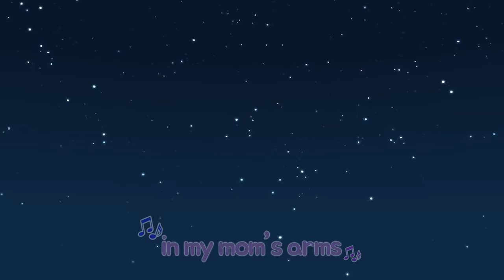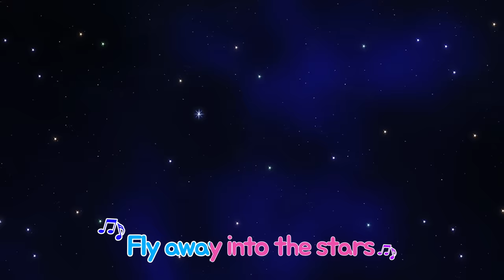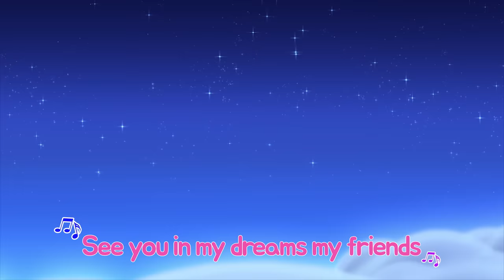Tayo Songs l #07 Dreaming In The Clouds l Tayo the Little BusㅣTayo's Sing Along Show 1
The cute baby is Zzz Zzz Zzz
sleepng in his mom’s arms Zzz Zzz Zzz
It is so warm and cozy in my mom’s arms

When I fall asleep peacefully
I dream in the clouds
Dreams of playing in the puffy clouds

The cute baby’s Zzz Zzz Zzz

When I am back home Zzz Zzz Zzz
I sleep in my comfy bed Zzz Zzz Zzz
It’s so warm and cozy in my sweet room

Twinkle Twinkle Fly away into the stars

The starry night Zzz Zzz Zzz
The silent dark sky Zzz Zzz Zzz
I fall asleep to a lullaby

Sh-rrrrrrr, deeply
See you in my dreams
my friends

Sh-rrrrrrr, deeply
Everyone’s dreaming Zzz Zzz Zzz
Good night, my friends